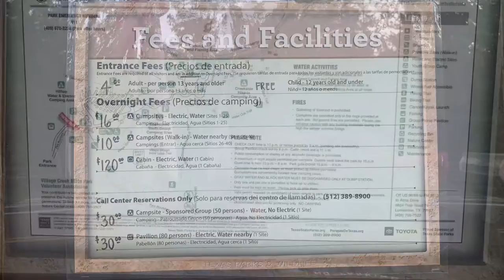Family Camping on Aliner - Village Creek State Park Texas 5.2022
Reach out to customize and book your own experience.